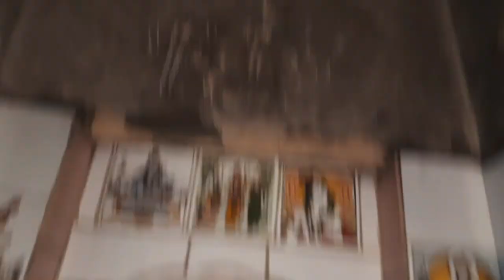अचलधाम कटंगी । सिद्ध गुफा